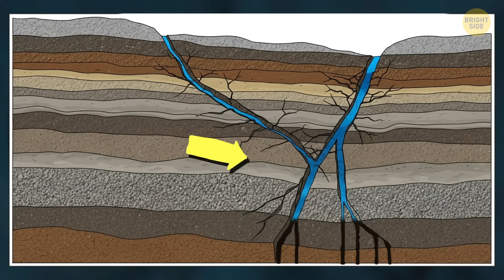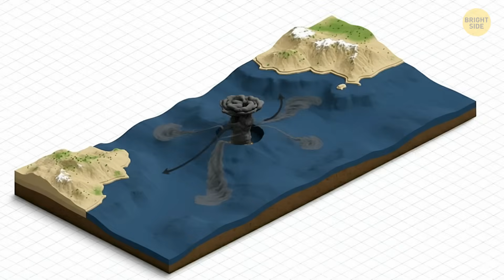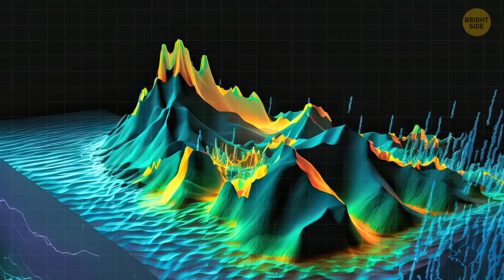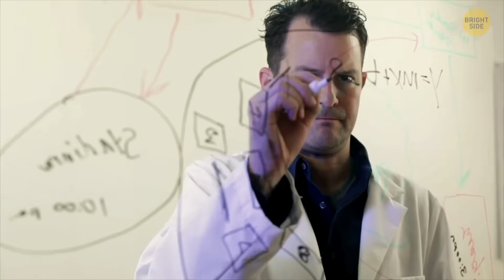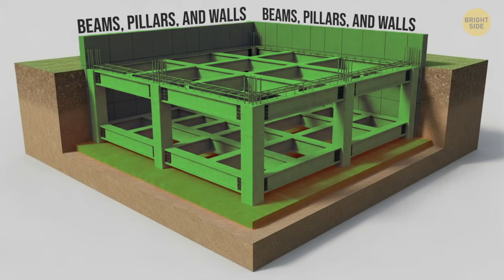Thousands of Earthquakes Are Shaking a Famous Greek Island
Santorini is trembling again — but this time, scientists are truly on edge. 🌋 In this video, we dive into the Santorini seismic swarm, a wave of thousands of small earthquakes shaking one of Greece’s most iconic islands. Is this a warning sign of volcanic awakening beneath the Aegean Sea? We’ll explore the science behind these quakes, what they reveal about Santorini’s fiery past, and whether the island’s volcano could be gearing up for another historic eruption.